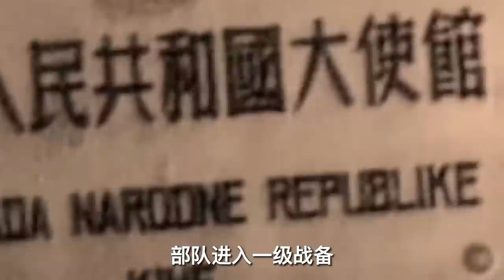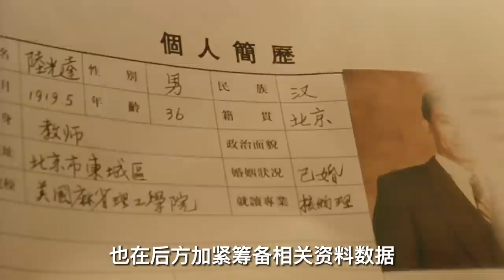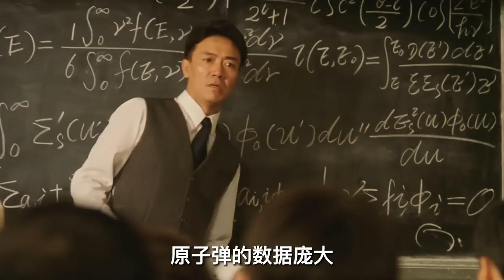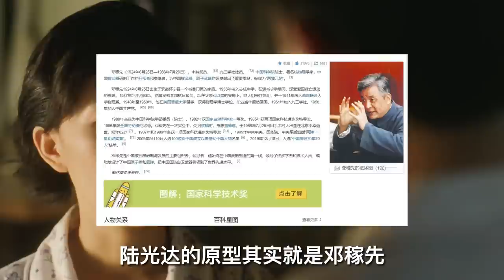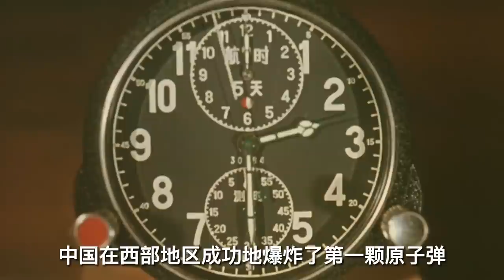【小明】一部不该被遗忘的巨制电影，6万人打出9.4分，却只收获3万票房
《横空出世》一部不该被遗忘的巨制电影，6万人打出9.4分，却只收获3万票房。